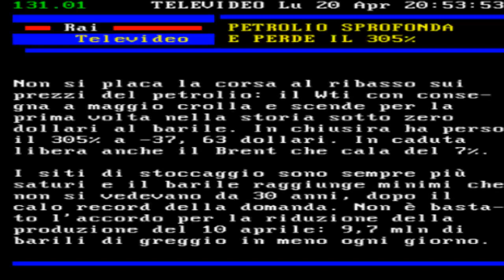§.103/** TITOLi TELEVIDEO+TG1 LuneDì 20 APRile 2020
(( titoli incrociati ))
§.103/** TITOLi TG1+TELEVIDEO LuneDì 20 APRile 2020

&.101/** ULTIMORA ORE 22.40
Ok a Garanzia Italia: prestiti in 48 ore. Parte Garanzia Italia, il nuovo strumento straordinario per sostenere, attraverso la garanzia di Sace e la controgaranzia dello Stato, la concessione di finanziamenti alle attività economiche danneggiate dall'emergenza Covid19, come previsto dal decreto dell'8 aprile...

&.103/** PRIMA PAGINA - INDICE
VIRUS, GIU' PER PRIMA VOLTA I POSITIVI
Calano ricoveri in terapia intensiva
Ma 454 vittime in più nelle 24 ore  [140]

PETROLIO A PICCO, WTI GIRA IN NEGATIVO
In calo del 305% a -37,60 dollari   [130]

ZERO CONTAGI, ULTIME LOMBARDIA E MARCHE
Oss.Salute: prime Basilicata,Umbria [140]

SPERANZA:COSTRUIRE FASE 2 PER RIPARTIRE
"Ma la battaglia non è già vinta"   [120]

PATUANELLI: REGIONALIZZARE APERTURE [120]

Governatori:aprire se ok da scienza [140]

SI' DEL CDM A RINVIO AMMINISTRATIVE [120]

&.120/** POLITICA
"Ma la battaglia non è già vinta"   [121]

Su Mes: "Sostenere premier Conte"   [122]

PATUANELLI: REGIONALIZZARE LE APERTURE
Secondo numero persone positive     [123]

E ministra P.A:: no fughe in avanti [124]

USARE L'APP IMMUNI?E' GIA' POLEMICA [125]

CDM APPROVA DL RINVIO AMMINISTRATIVE
Slittano 7 Regionali,1000 Comunali  [126]

SPADAFORA: ORA NON VEDO RIPRESA CALCIO
"Pensiamo a riapertura tutti sport" [127]

Sileri: gli stati restano chiusi    [128]

&.121/** VIRUS,SPERANZA:RISCHIO NON E SCAMPATO
"Abbiamo tutti insieme approvato le norme che prevedono che il 4 maggio sia la data per costruire la fase 2", ma "occorre avere più sicurezza sui luoghi di lavoro...

&.130/** ECONOMIA
PETROLIO SPROFONDA E VA IN NEGATIVO
Wti in calo del 305% a -37,60 dollari
E' la prima volta nella storia      [131]

OK A GARANZIA ITALIA:PRESTITI IN 48 ORE
Per imprese danneggiate da pandemia [132]

BANCHE,PATUELLI: LIQUIDITA'A PMI IN 24H
Per finanziamenti entro i 25mila euro
Non andare in filiale ma usare web  [133]

BONOMI:LA SALUTE PASSA ANCHE DAL LAVORO
Presidente Confindustria: sì a Mes  [134]

GENTILONI: UE UNITA NON PUO' SPEZZARSI
Strumenti comuni per la ripartenza  [135]

Merkel:solidali ma entro Trattati Ue[136]

&.140/** CRONACA DELL'ITALIA
VIRUS,GIU'PER LA PRIMA VOLTA I POSITIVI
Ma 454 vittime in più in 24 ore     [141]

Covid19, sono 140 i medici morti    [142]

Oss.Salute: prime Basilicata,Umbria [143]

REGIONI: RIAPRIRE SE OK DA SCIENZA
Governatori guardano cauti al 4/5   [144]

DIMESSA COPPIA CINESI, PRIMI CASI COVID
Roma, finito periodo riabilitazione [145]

MASSA, 17 INDAGATI PER CROLLO PONTE [146]

&.141/**  1/5 BORRELLI: CALANO CONTAGI, 454 DECESSI
Il totale delle persone infettate dal coronavirus sono 181.228, con un incremento di 2.256 persone.
I nuovi casi positivi sono 108.237,con un decremento di 20 persone. Per la prima volta è un dato ulteriormente positivo.
Così Borrelli nel punto sul Covid-19.
Prosegue, annuncia, il calo della pressione sugli ospedali: 2.537 in terapia intensiva (-62).
E' il numero più basso da marzo. 24.906 i ricoverati con sintomi (-127).
La maggior parte dei positivi 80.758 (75%) sono in isolamento domiciliare.
Si registrano 454 nuovi decessi.
Sono 48.877 le persone guarite, 1.822 più in 24 ore.

&.150/** NOTIZIE DAL MONDO
OMS: MENO MISURE NON E' FINE EPIDEMIA
Sforzo passa a comunità e individui [151]

OLTRE 165 MILA MORTI IN TUTTO IL MONDO
I contagi superano i 2,4 milioni    [152]

Pochi nuovi casi in Cina e S.Corea  [153]

VIRUS, PRIMO SBARCO DA COSTA DELIZIOSA
A Barcellona dopo 5 settimane nave  [154]

ISRAELE, ACCORDO PER GOVERNO DI UNITA'
Gantz e Netanyahu alternati a guida [155]

&.151/** OMS:ALLENTO MISURE NON E' FINE EPIDEMIA
"Allentare le restrizioni non è la fine dell'epidemia in nessun Paese. La fine dell'epidemia richiederà uno sforzo costante da parte di individui, comunità e governi per continuare a reprimere e controllare il virus". Così il direttore Oms, Ghebreyesus, ricordando che "i cosiddetti lockdown possono aiutare ad arginare l'epidemia in un Paese,ma non possono mettervi fine da sole"."I Paesi devono ora assicurarsi di poter rilevare,isolare e curare ogni caso e rintracciare i contatti". Sulla sospensione fondi Usa all'Organizzazione con l'accusa di essere filocinese:"Mai nascosto nulla agli Usa sul Covid-19".Ricciardi non rappresenta Oms